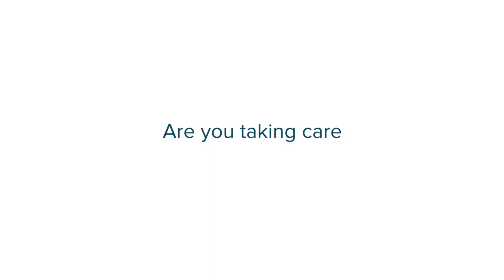Hydrow Motivational Minute: Nick Karwoski